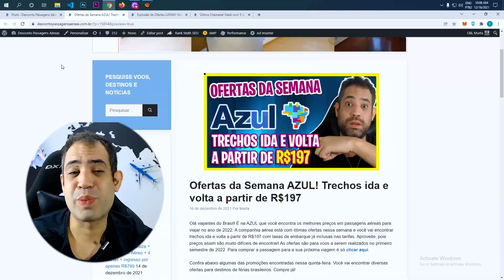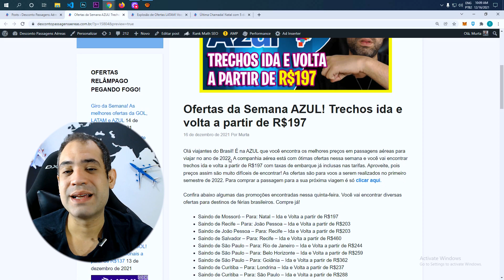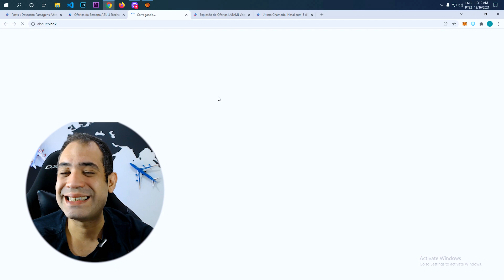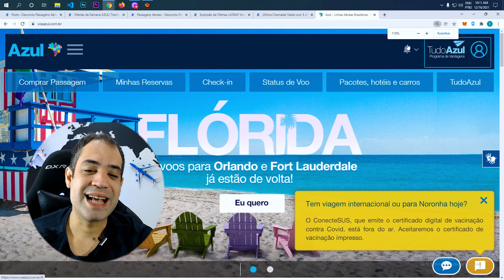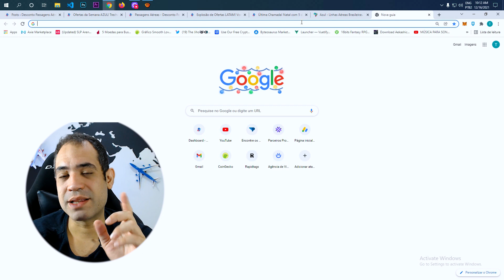[SÓ R$197 IDA E VOLTA] - OFERTAS DA SEMANA AZUL COM TRECHOS MUITO BARATOS 16/12/2021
Olá viajantes do Brasil! É na AZUL que você encontra os melhores preços em passagens aéreas para viajar no ano de 2022. A companhia aérea está com ótimas ofertas nessa semana e você vai encontrar trechos ida e volta a partir de R$197 com taxas de embarque já inclusas nas tarifas. Aproveite, pois preços assim são muito difíceis de encontrar! As ofertas são para voos a serem realizados no primeiro semestre de 2022. Para comprar a passagem para a sua próxima viagem é só clicar aqui.

Confira abaixo algumas das promoções encontradas nessa quinta-feira. Você vai encontrar diversas ofertas para destinos de férias brasileiros.

Saindo de Mossoró – Para: Natal – Ida e Volta a partir de R$197
Saindo de Recife – Para: João Pessoa – Ida e Volta a partir de R$203
Saindo de João Pessoa – Para: Recife – Ida e Volta a partir de R$203
Saindo de Salvador – Para: Recife – Ida e Volta a partir de R$460
Saindo de São Paulo – Para: Rio de Janeiro – Ida e Volta a partir de R$244
Saindo de São Paulo – Para: Belo Horizonte – Ida e Volta a partir de R$259
Saindo de São Paulo – Para: Goiânia – Ida e Volta a partir de R$362
Saindo de Curitiba – Para: Londrina – Ida e Volta a partir de R$237
Saindo de Curitiba – Para: São Paulo – Ida e Volta a partir de R$288
Saindo de Curitiba – Para: Porto Alegre – Ida e Volta a partir de R$357
Saindo de Vitória – Para: Rio de Janeiro – Ida e Volta a partir de R$300
Saindo de Vitória – Para: Brasília – Ida e Volta a partir de R$348
Saindo de Brasília – Para: Rio de Janeiro – Ida e Volta a partir de R$318
Saindo de Brasília – Para: São Paulo – Ida e Volta a partir de R$361
Saindo de Brasília – Para: Navegantes – Ida e Volta a partir de R$475
Saindo de Belo Horizonte – Para: Vitória – Ida e Volta a partir de R$386
Saindo de Florianópolis – Para: Porto Alegre – Ida e Volta a partir de R$322
Saindo de Florianópolis – Para: Goiânia – Ida e Volta a partir de R$444
Saindo de Rio de Janeiro – Para: Macaé – Ida e Volta a partir de R$213
Saindo de Porto Alegre – Para: Navegantes – Ida e Volta a partir de R$366
Saindo de Porto Alegre – Para: Florianópolis – Ida e Volta a partir de R$319
Saindo de Porto Alegre – Para: Foz do Iguaçu – Ida e Volta a partir de R$681
Saindo de Manaus – Para: Parintins – Ida e Volta a partir de R$369
Saindo de Manaus – Para: Porto Velho – Ida e Volta a partir de R$357
Saindo de Goiânia – Para: Vitória – Ida e Volta a partir de R$375
Saindo de Goiânia – Para: Rio de Janeiro – Ida e Volta a partir de R$360
Saindo de Cuiabá – Para: São Paulo – Ida e Volta a partir de R$379
Saindo de Cuiabá – Para: Campo Grande – Ida e Volta a partir de R$382
Para comprar sua passagem aérea AZUL em oferta especial nessa quinta-feira é só clicar aqui. Aproveite as ofertas para planejar sua próxima viagem.

Quer ficar por dentro das melhores promoções de passagens aéreas e dicas de viagem? Todos os dias trazemos para nossos leitores as principais novidades sobre viagens. E estamos no Youtube!